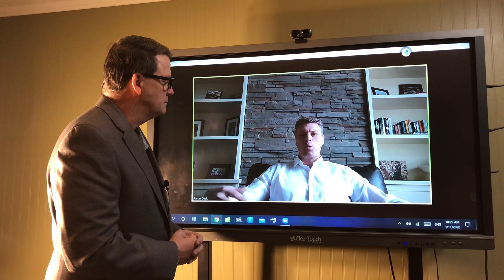The End of The Day With Ray! Aaron Dyck and I discuss Murdering Status Quo!!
Today organizations must collaborate in order to change the game.